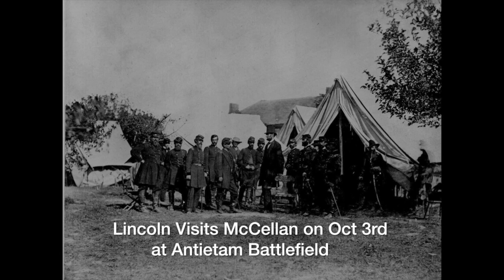Maryland, My Maryland - Miller's Cornfield - Narrated by Rich Mendoza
The 150th Anniversary re-enactment of the Battle of Antietam.